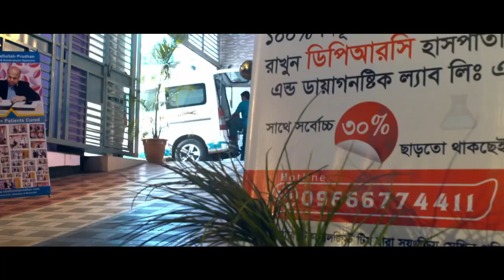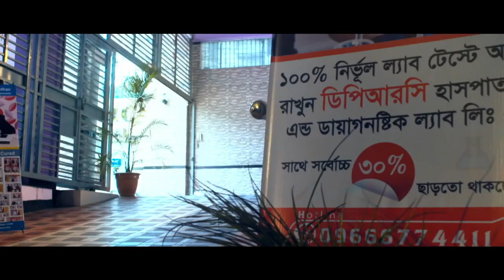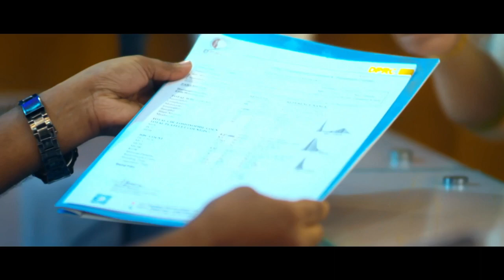ভারী কাজ করার ফলে ব্যথা এমন রোগীরা দেখুন | Best Pain Treatment Advice | Pain Relief Tips